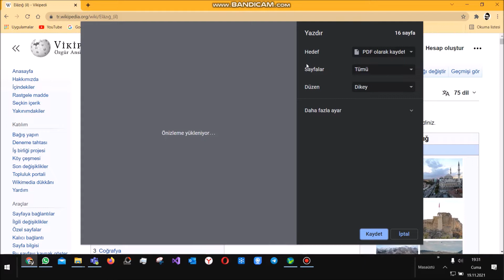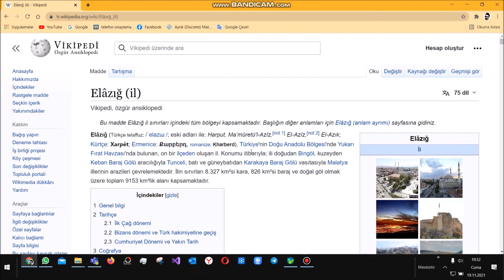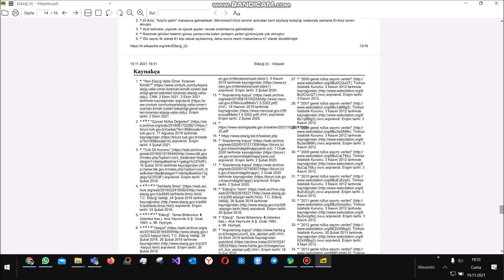Web Sayfası PDF olarak nasıl kaydedilir